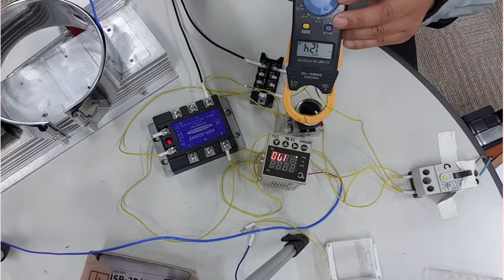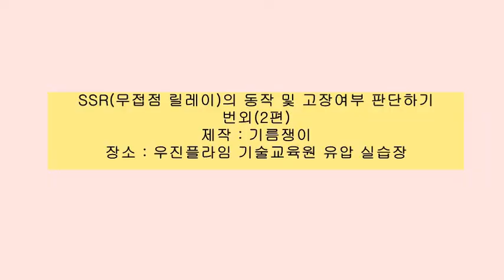SSR의 고장판단을 위한 저항치 측정(2편)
1, 2편 SSR의 고장과 저항치 측정 방법에 대하여 실험을 하면서 영상을 만들었기에 히팅 라인은 이것으로 고장난 위치와 고장난 SSR을 알수 있게 영상 만들었습니다.